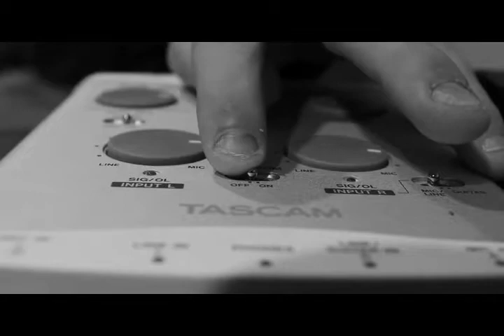Wyze The Search Freestylemixtape promo